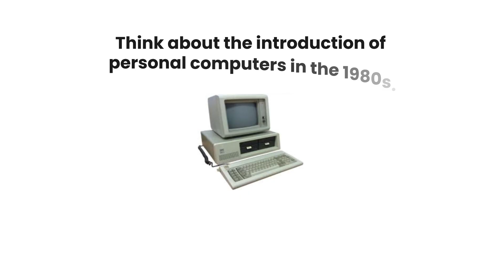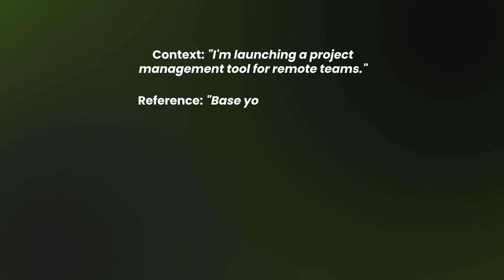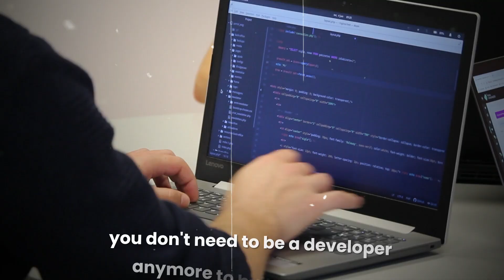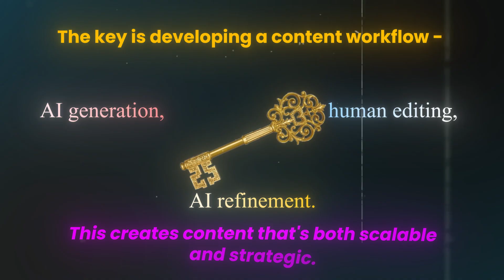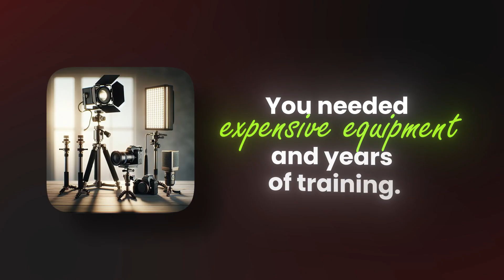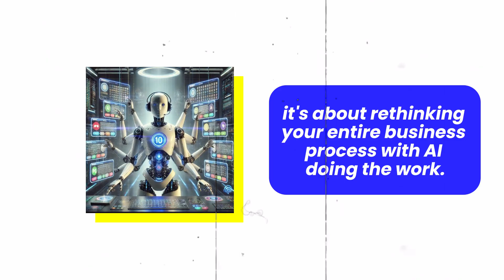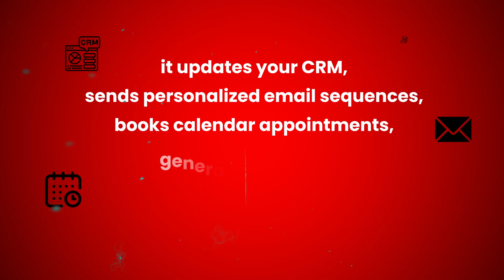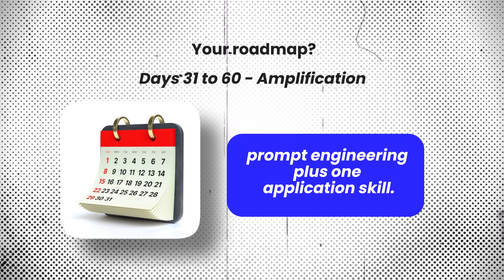7 AI Skills To Get Rich In 2026!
7 AI Skills You MUST Master To Get Rich In 2025!

In this video you'll learn the 7 most important skills you need to master to get rich in the new era of AI.

Everyone's talking about AI taking jobs. But here's what nobody's telling you - while everyone else is panicking about being replaced, there's a small group of people quietly building AI-powered empires.

They're not the traditional tech geniuses. They're not Silicon Valley insiders. They're regular people who learned 7 specific skills that have transformed them into what I call "AI Operators."

Here's the 7-Skills we'll be covering today:

1. Prompt Engineering
2. AI-Assisted Development
3. AI Content Creation
4. AI Writing & Copywriting
5. AI Video Editing
6. AI Automations & Workflows
7. AI Data Analysis

Timestamps:

00:00 - Introduction: The Rise of AI Operators & Future of Work
00:45 - The 7 Most In-Demand AI Skills
02:38 - Skill #1: Mastering Prompt Engineering 03:55 - Skill #2: AI-Assisted Development
04:54 - Skill #3: AI Content Creation
05:50 - Skill #4: AI Writing & Copywriting
07:35 - Skill #5: AI Video Editing
08:35 - Skill #6: AI Automation & Workflows
09:53 - Skill #7: AI Data Analysis
11:44 - Your AI Career Roadmap: To Become an AI Operator

years…